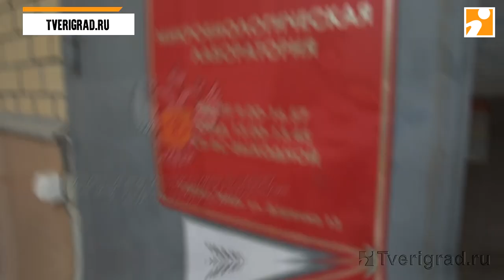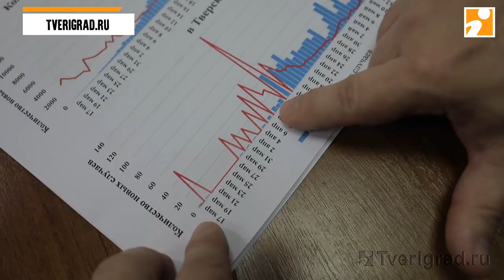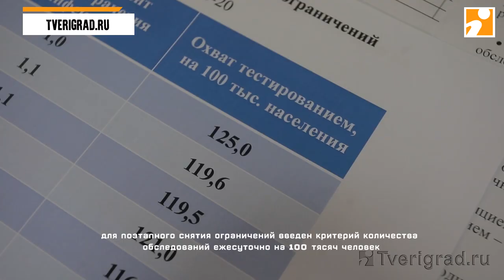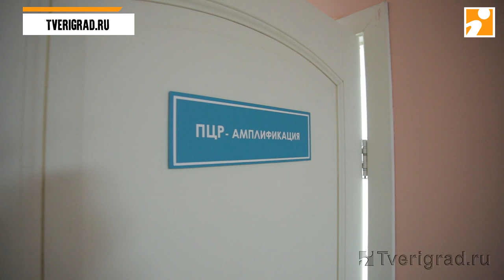Лаборатория Роспотребнадзора в Твери